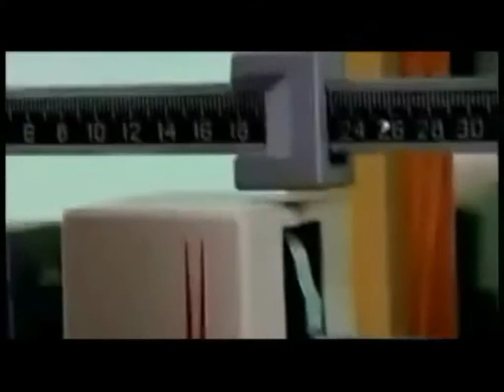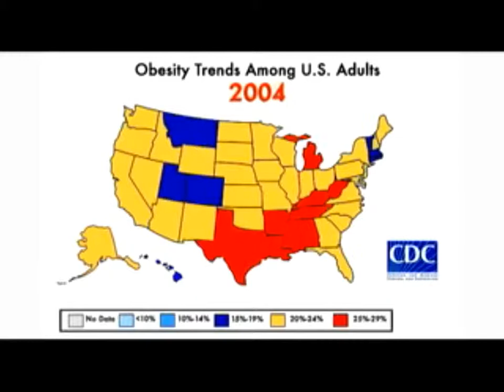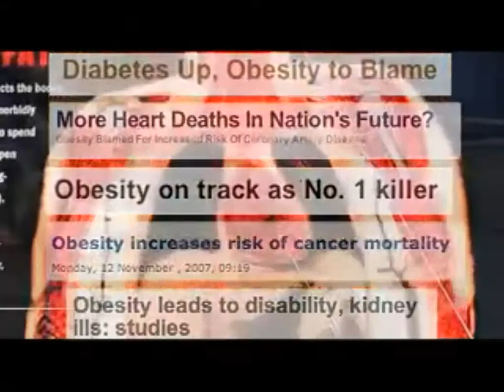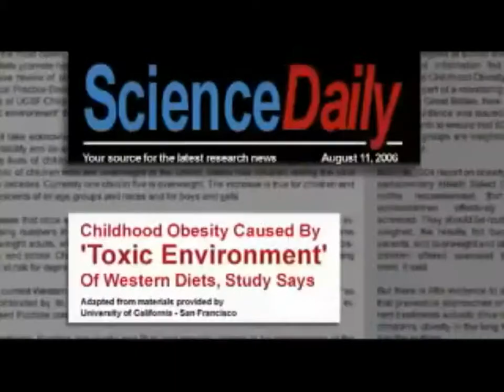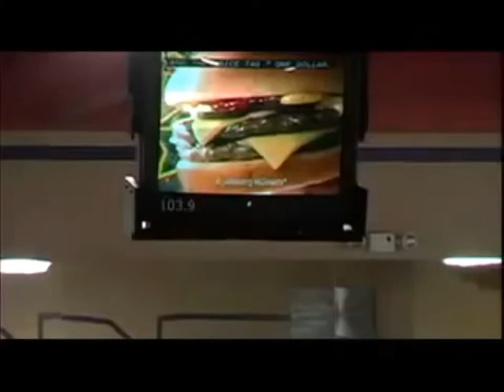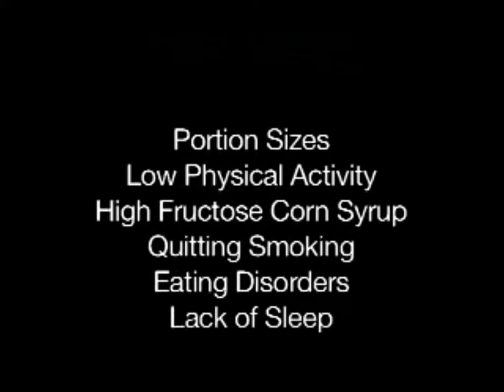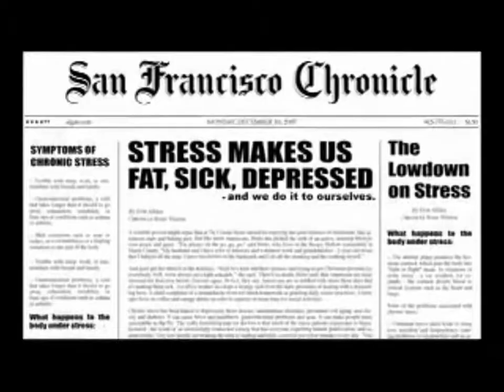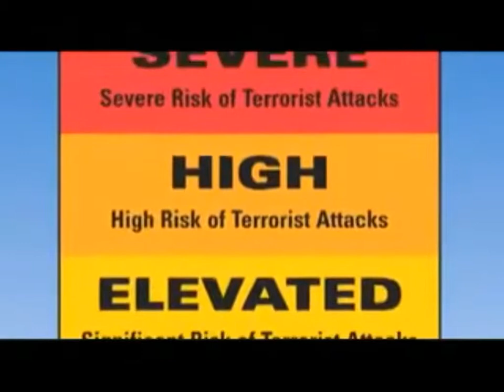THE FAT PROBLEM